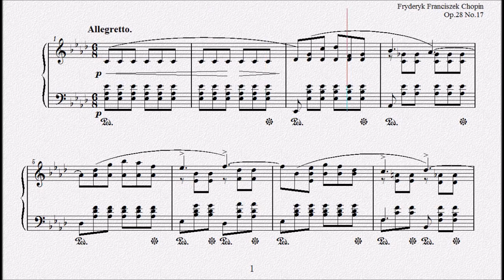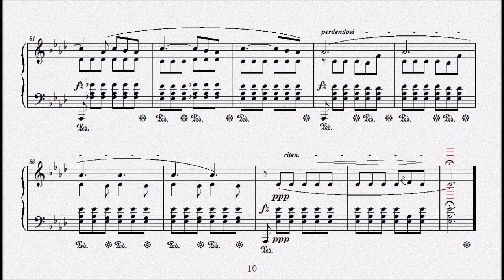ショパン：プレリュード第17番 変イ長調 Op.28 No.17 【演奏用楽譜】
1839年出版
24 Préludes
『２４のプレリュード』Op.28
1836年作曲
Prélude No.17 in A-flat major,Op.28,No.17
プレリュード第17番 変イ長調 Op.28 No.17

1810年3月1日(2月22日)～1849年10月17日

　1810年、ポーランドに移り住んだフランス人の父（ニコラス・ショパン）と、ポーランド人の母（ユスティナ・クジザノフスカ）の間に生まれる。４歳の時からピアノのレッスンを受け、その才能はまたたく間に開花、８歳には同国の貴族社会の中で第２のモーツァルトの登場とまで言われるまでになった。
　1825年、「ロンド　ハ短調」を出版（作品１）。ショパンが15歳のデビュー作である。
　1829年、ウィーンで演奏会を開き大成功を収める。31年、パリへ向かい、同地でロッシーニやメンデルスゾーン、リストらとの交流が始まる。
　1836年、友人となったリストの紹介により、小説家のジョルジュ・サンドと出会い恋におちる。46年、破局。すでにこの頃、数多くの名作を発表していたショパンだったが、彼の体は結核によって深刻な状態になっていた。
　49年10月17日、パリで39歳の短い生涯を終える。